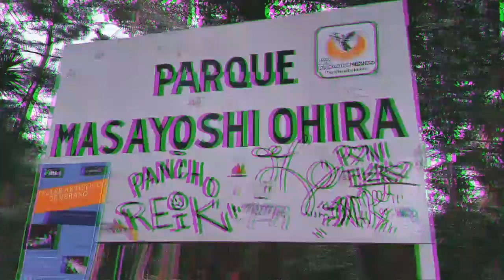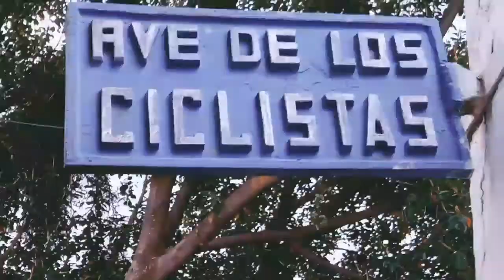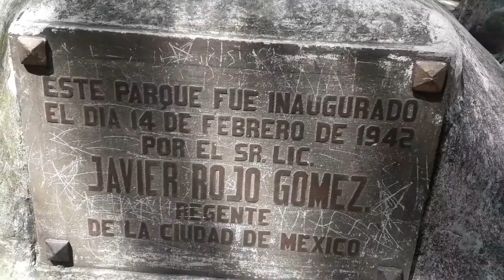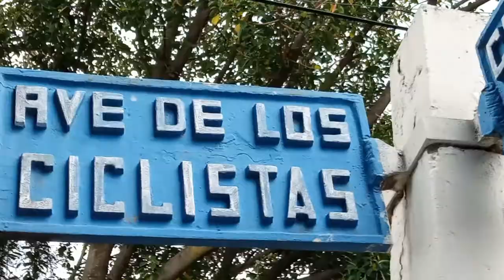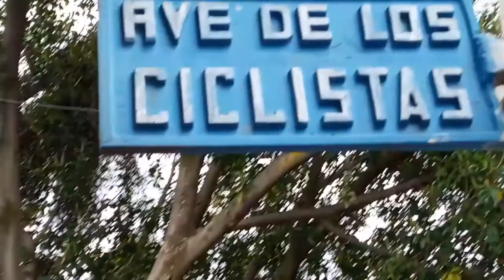🏮Parque Masayoshi Ohira 🏮 un parque estilo japonés en CDMX ⛩